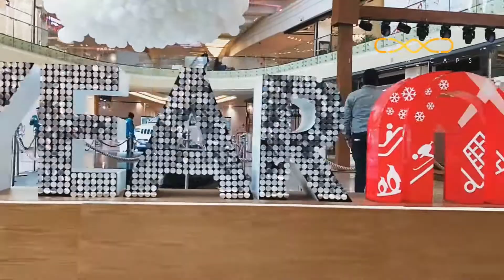Amazing and Fun Virtual Reality Hot Air Balloon Game for Event.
Brand Activation & Experiential Marketing for Mall:
Celebrated  One Year Anniversary by setting up Virtual Reality Activation where Visitors can dive in to a VR Experience of a Hot Air Balloon. The Whole Experience was followed by a shooting game.